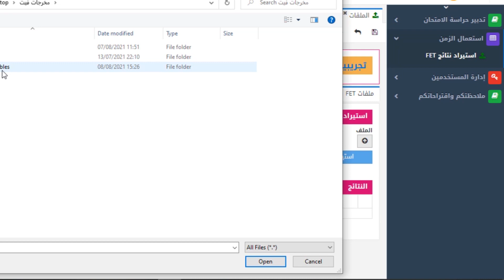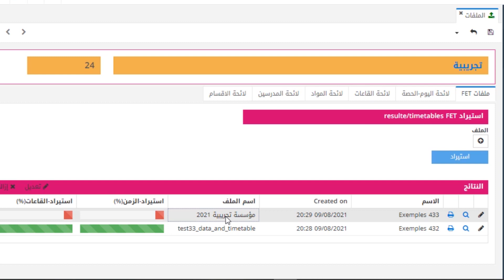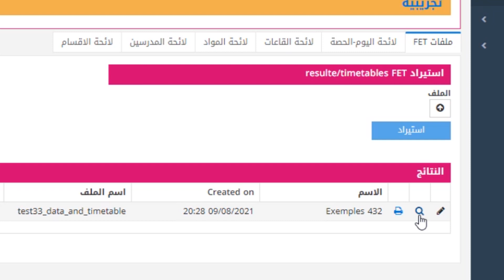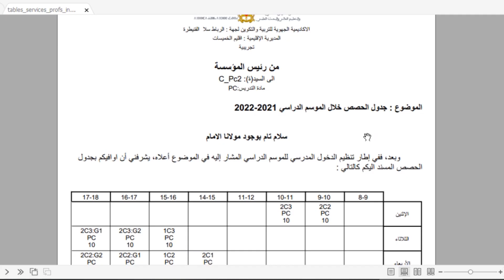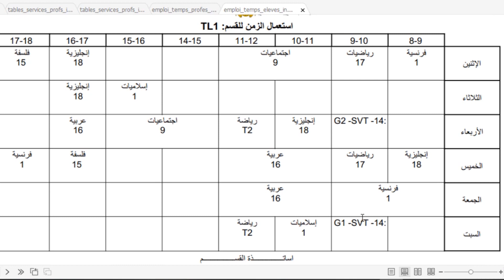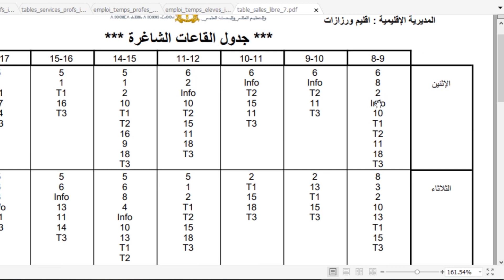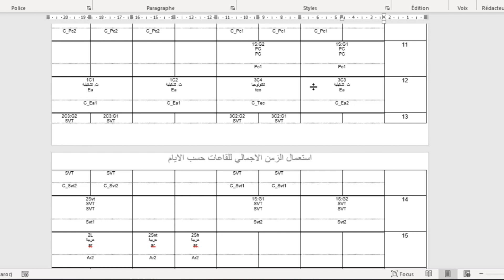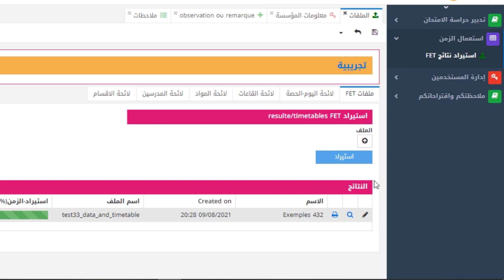massarshow طباعة جداول الحصص عبر موقع